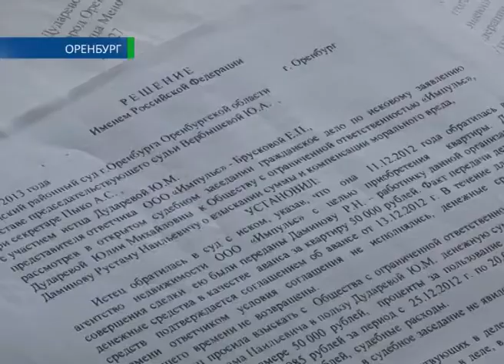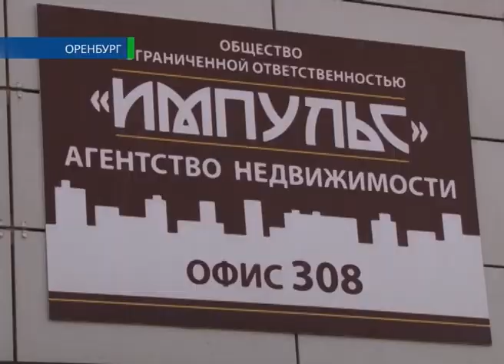«Недвижимый» долг 16 04 14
Когда судебное решение — не решение проблемы. Молодая семья из Оренбурга требует от агентства недвижимости «Импульс» вернуть им деньги. Риелторы задолжали Дударевым пятьдесят  тысяч  рублей. По словам супругов, тогда по вине компании сорвалась покупка квартиры, за которую они уже внесли предоплату. На их стороне оказался и суд, однако, это проблему не решило. О тех, кому закон не писан, Ольга Патрушева.